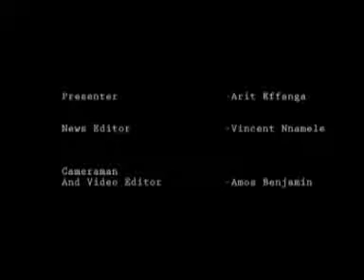GOODMORNING NEWS UPDATE @ 28TH JULY 2015